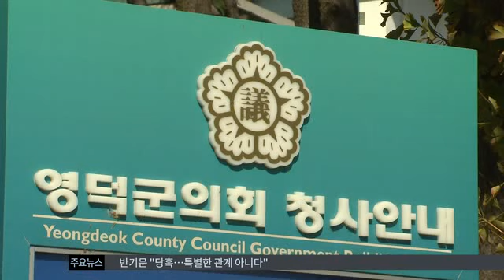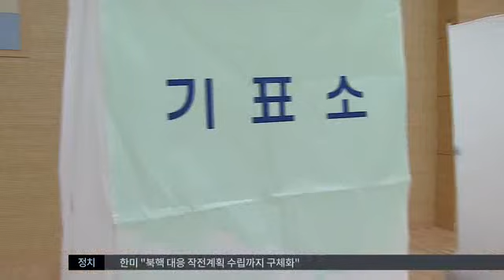[대구MBC뉴스] 영덕도 원전 찬·반 주민투표 하나?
내용: 영덕도 원전 찬·반 주민투표 하나?  - 이규설 기자 (포항M)